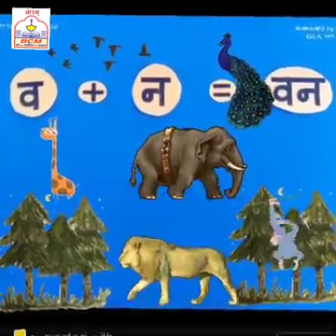LKG || अक्षर जोड़